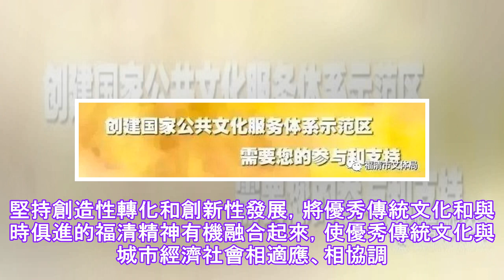文化亮点丨2018年文化风采是一个良好的发展势头，启航全市文体局展示文化工作新举措的新坐标.✔